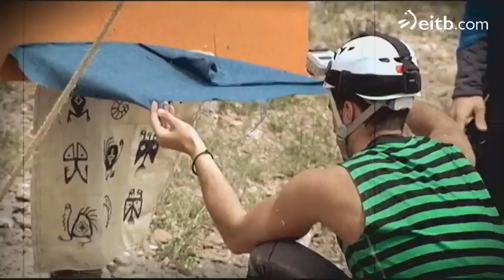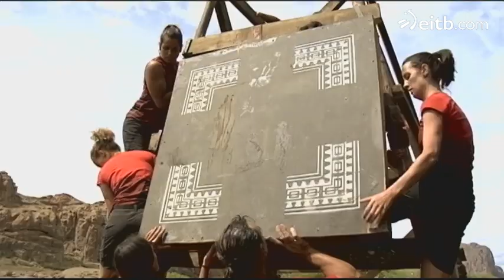El Conquistador del Fin del Mundo - Episodio 7